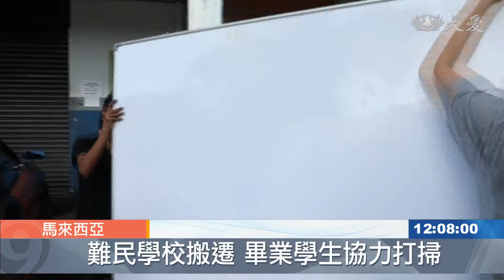難民學校搬家 畢業學生不缺席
馬來西亞吉隆坡，安邦慈濟難民學校，空間狹小，設備也不齊全。慈濟志工尋找適合遷校的新地點，搬家這天，不少畢業生也主動回校幫忙打掃。